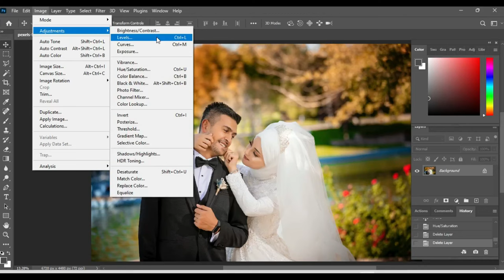Quick Photo Editing Background Change Photoshop cc On Photo Shop 2024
Welcome To You My You Tube Channel CREATIVEPSD
Photo Editing
New Editing
Photoshop cc Background Colour Change
Photo Editing Background Photoshop Filter Colour Change
How to use Camera raw filter in photoshop cc
How To edit raw pictures in photoshop
Background Change Photoshop